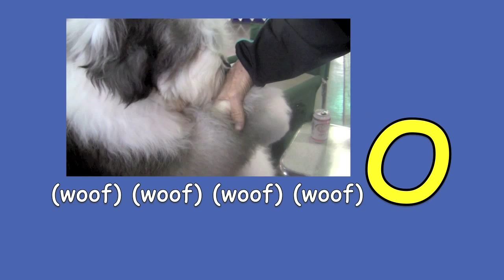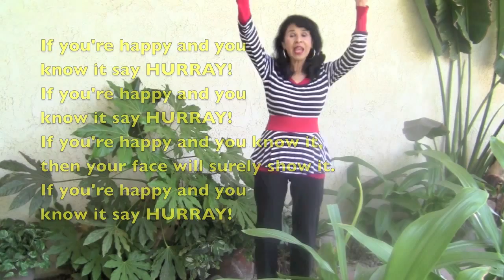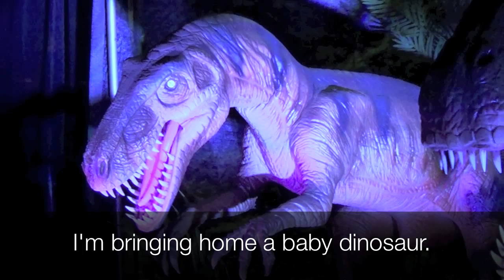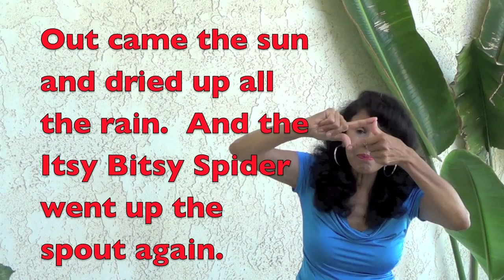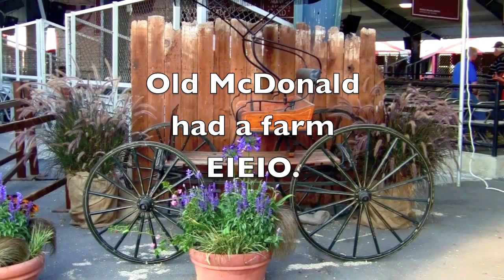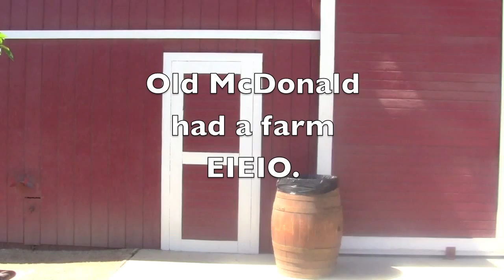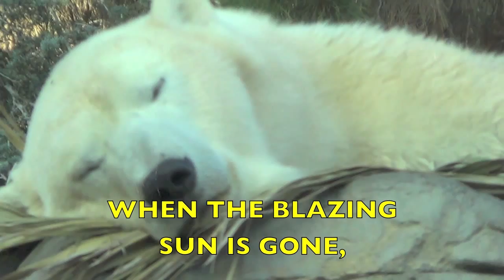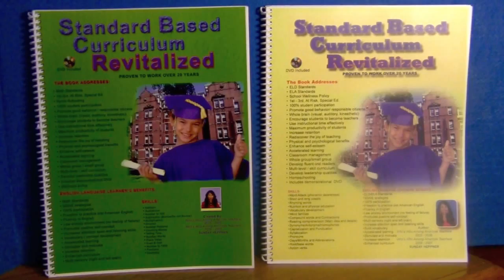32 MINUTES of NURSERY RHYMES & CHILDREN SONGS with LYRICS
NURSERY RHYMES & CHILDREN SONGS with LYRICS is an educational video to help children learn reading (vocabulary) through singing. Nursery rhyme songs make it easier for children to pick out and remember words. Research has shown that kids who are good with remembering rhyming words have a easier time learning to read.

Using nursery rhymes and children songs in the classroom at school or at home (homeschooling) will prepare children for further academic challenges. The nursery rhymes and children songs collection includes "Old Mac Donald Had A Farm" "Baby Beluga" "The Teddy Bear Picnic" "BINGO" "Itsy Bitsy Spider" "Baby Bumble Bee"  "EIEIO"  "Hokey Pokey" "Twinkle Twinkle Little Star" "If You're Happy And You Know It". These songs are also great for introducing new vocabulary to English Language Learners because of the repetition.

Power teaching whole brain teacher, Sunday Heppner, guides the boys and girls through vocabulary, body movements, and auditory memory.